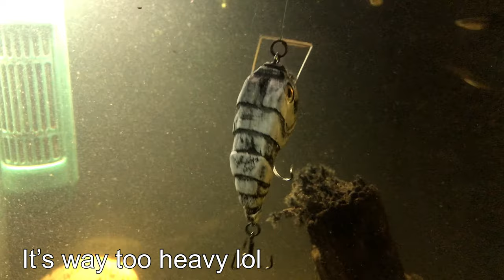LED Fishing Lure Making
I actually really didn’t like how this lure making turned out. It was way too heavy and was difficult to make it swim right in the water. The concept is still pretty cool though. Would also need to be made in a way that batteries could be changed. I didn’t end up catching a fish with it and I film on my iPhone so I really couldn’t get and good night shots of it in action besides a swimming pool test at the end of the video.  Also I would like to say sorry for the crappy music and editing. Just wasn’t really feeling the whole process of making this video. Decided to go ahead and upload it anyway to see what everyone thinks.

Airbrush Paint
Clear Coat Epoxy
Rotary Tool